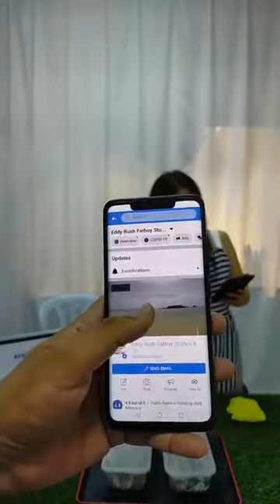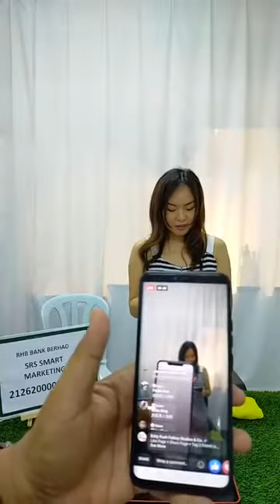黑人海鲜 Black Guy Seafood 29/6/2020